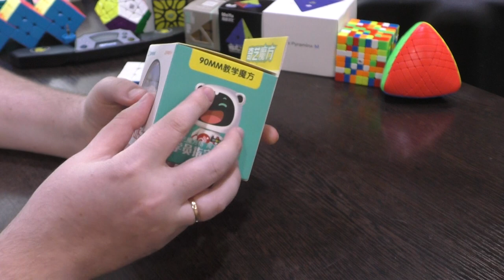Unboxing №235 QiYi QiMeng Plus 3x3 90 mm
Кубик Рубика 3х3 увеличенного размера. Собирать на скорость можно, но лучше использовать для чего-то другого.